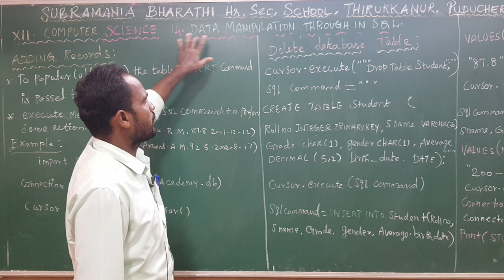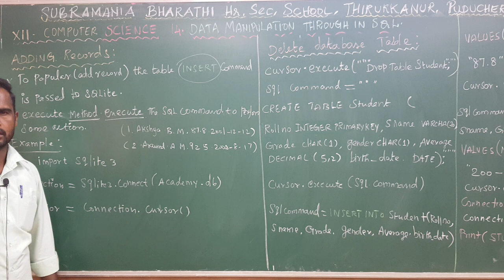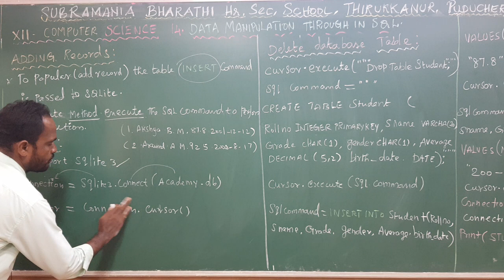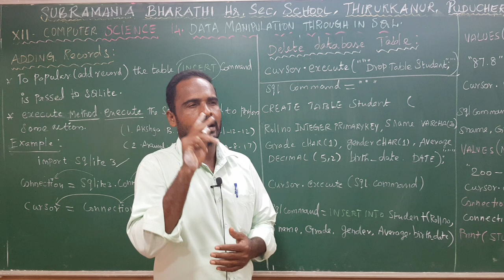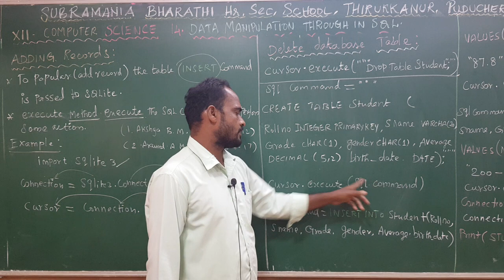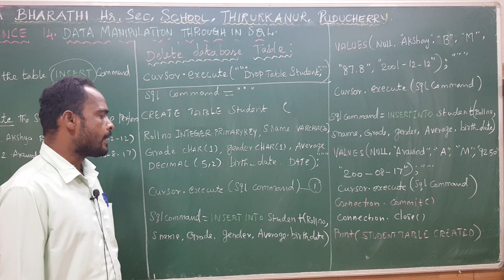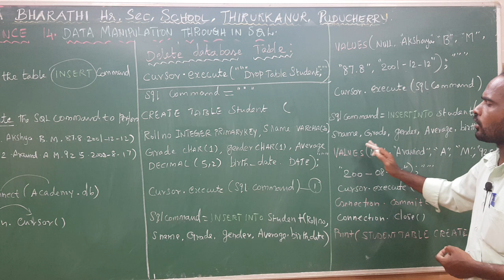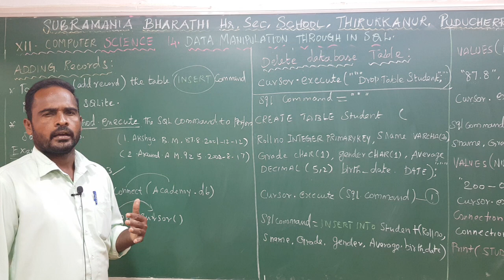XII - STD - COMPUTER SCIENCE - CHAPTER - 4 - DATA MANIPULATION THROUGH IN SQL